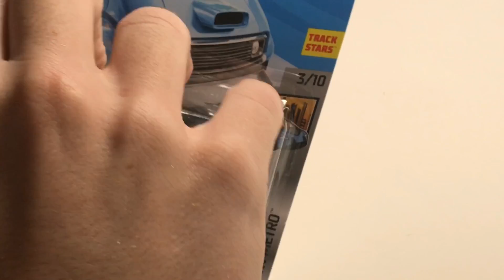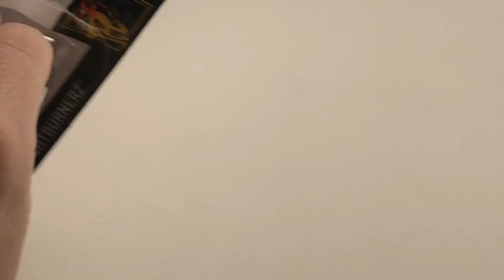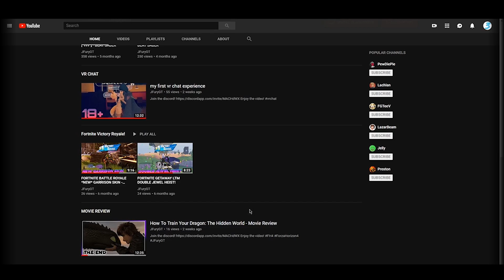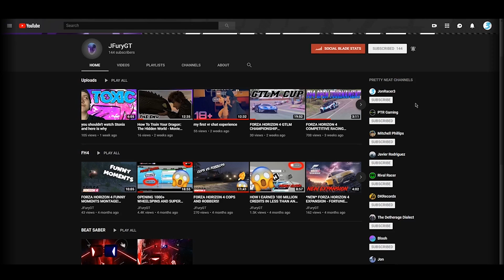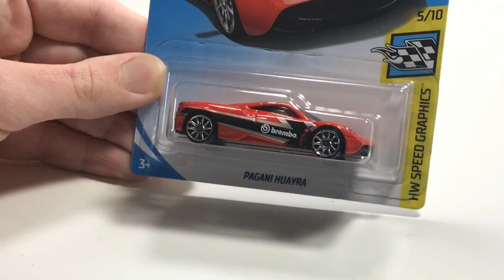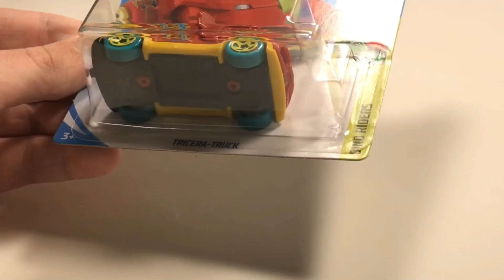HOT WHEELS 2019 G CASE DECIDE YOUR RIDE | JonRacer3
OTHER STUFF-